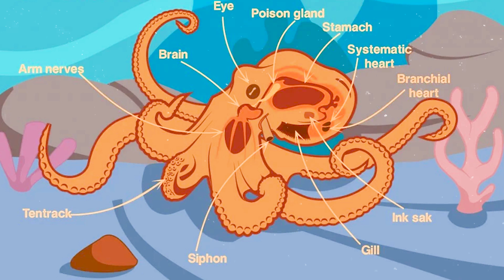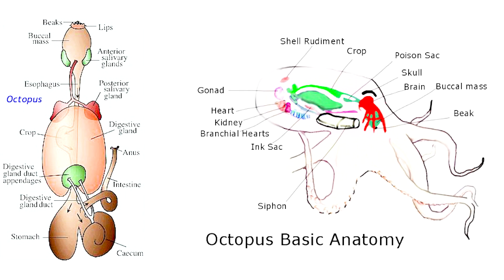The Surprising Truth About the Octopus!-factschannel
In this video, we're going to explore the surprising truth about the octopus!

The Surprising Truth About the Octopus!

Octopuses are one of the most mysterious and fascinating creatures on Earth, and in this video we're going to learn more about them. We'll discuss their anatomy, behavior, and the incredible things they can do. After watching this video, you'll have a much better understanding of the octopus and how they play such a crucial role in our oceans.

Ready to explore the remarkable world of octopuses? In this fascinating video, we'll uncover a range of incredible facts about these highly intelligent and mysterious creatures. From their unique anatomy and impressive abilities to their behaviors and fascinating life cycles, we'll take a deep dive into the world of octopuses, showcasing their many wonders and highlighting some of the latest research and discoveries. So join us on this exciting journey of discovery as we uncover the true facts about octopuses in this must-see video.